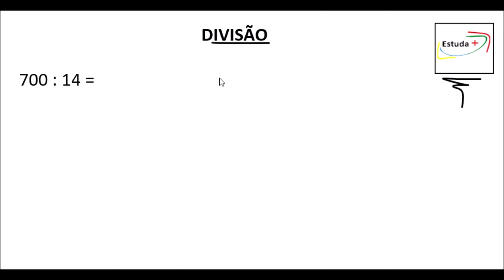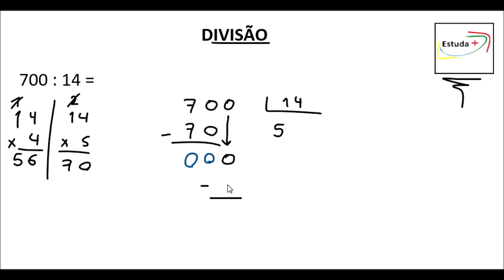DIVISÃO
700 dividido por 14 = ?,
700 : 14 = ?